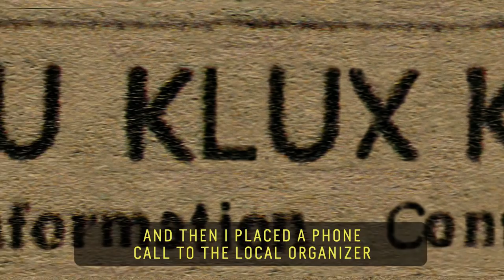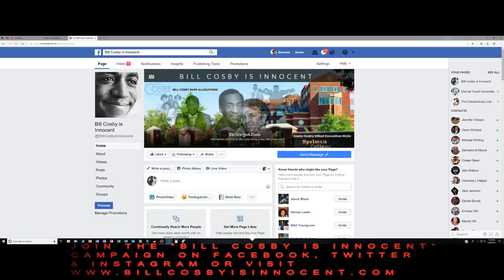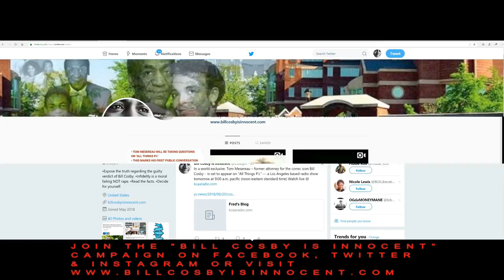Movie Review: "Blackkklansman" (Non Spoiler)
My review on the new movie directed by Spike Lee produced by Jordan Peele called "Blackkklansman". Great movie 10/10 stars!

From visionary filmmaker Spike Lee comes the incredible true story of an American hero. It’s the early 1970s, and Ron Stallworth (John David Washington) is the first African-American detective to serve in the Colorado Springs Police Department. Determined to make a name for himself, Stallworth bravely sets out on a dangerous mission: infiltrate and expose the Ku Klux Klan. The young detective soon recruits a more seasoned colleague, Flip Zimmerman (Adam Driver), into the undercover investigation of a lifetime. Together, they team up to take down the extremist hate group as the organization aims to sanitize its violent rhetoric to appeal to the mainstream. Produced by the team behind the Academy-Award® winning Get Out.

Intro/Outro: "Good Vibes" & "In The News" by DJ Quads